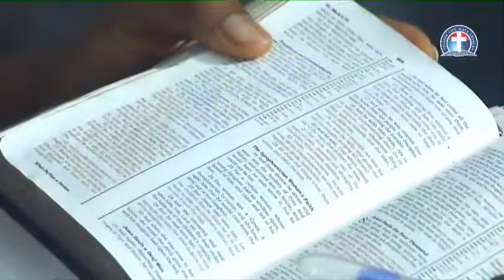( FRENCH)THE UNJUST TRIAL OF THE JUST ONE - PAS. W.F. KUMUYI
We need devoted Christian workers. Come and join us.